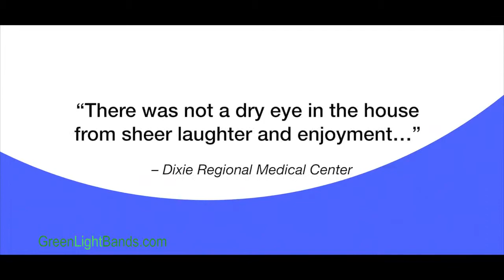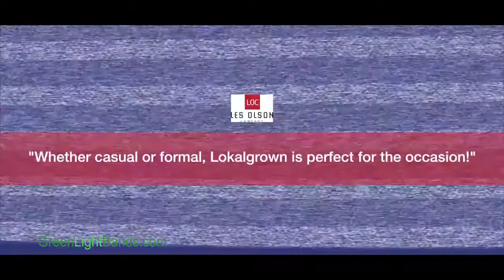LokalGrown Band - Dance, Party, Wedding, Cover Band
Utah's own lokalgrown band is a hoot. Not only do they play some of the best classic rock music, they thrown in all kinds of interactive activities to deliver a full show that includes music, dancing, and audience participation. Green Light Bands is proud to offer the Local Grown Band for corporate and private events and parties.

They are a dance band, wedding band, party band, and cover band - whatever you need them to be. When you want something a bit out of the ordinary, entertainment that will keep your guests involved and having fun, lokalgrown is a great choice.

If you would like to see more band videos, visit Green Light Bands, a premier band booking agency.